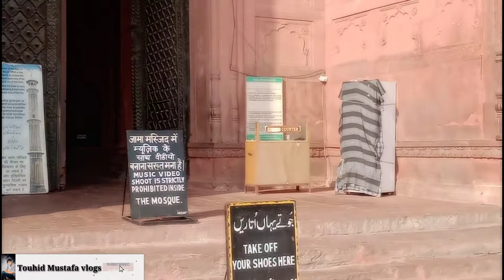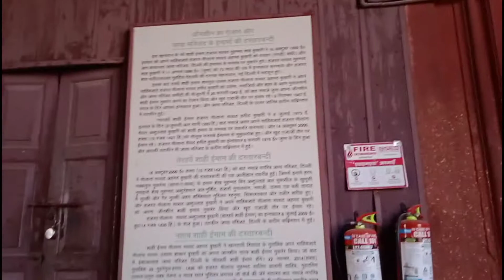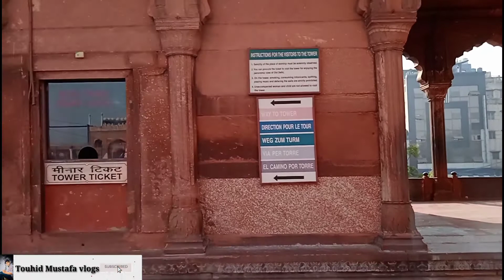Jama Masjid Travel Vlog // First Time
comment Karen